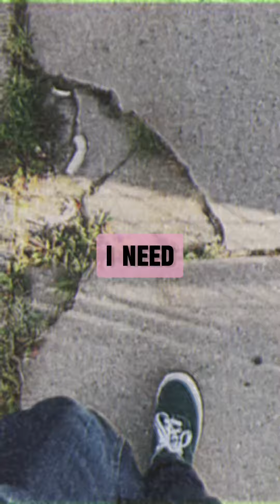Cody Pope & Byron G - “Dream On” [Preview Clip]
Let us know if you’re rocking with this so far!

GIANT STEPS coming soon… Release Party tickets available now for 10/12 in Nashua, NH at